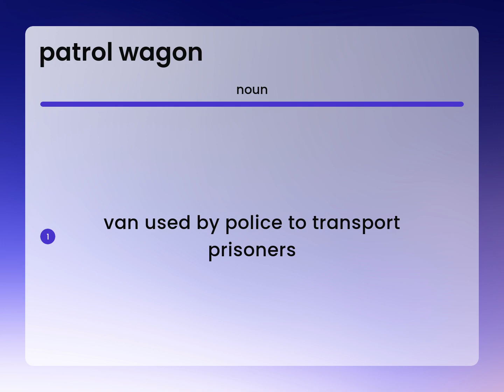Patrol wagon • what is PATROL WAGON definition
Meaning of PATROL WAGON